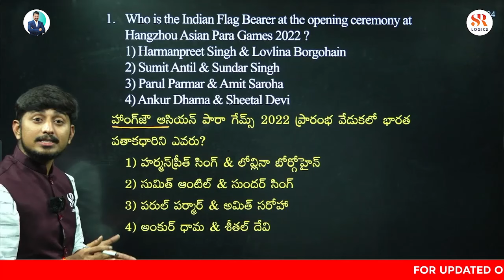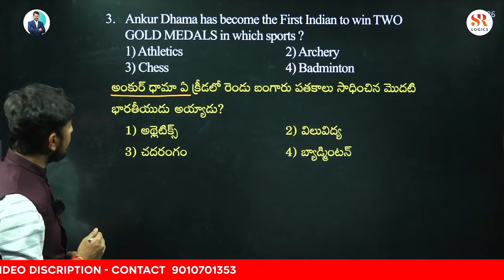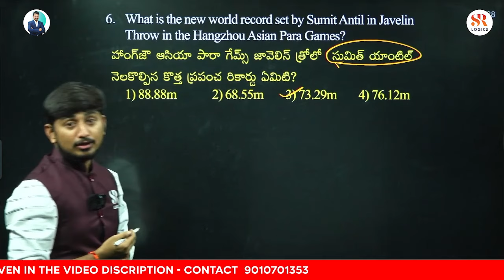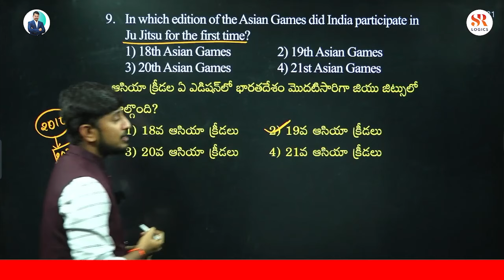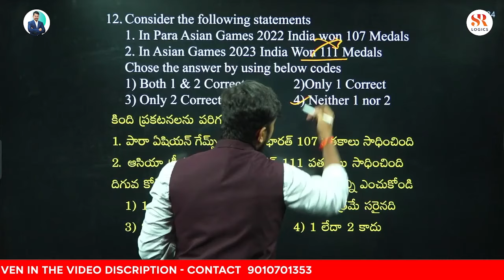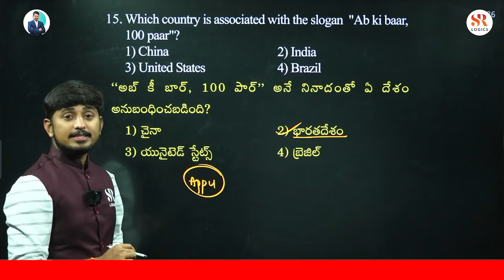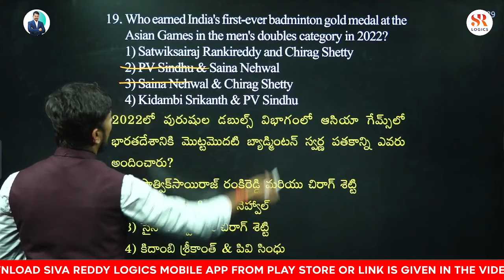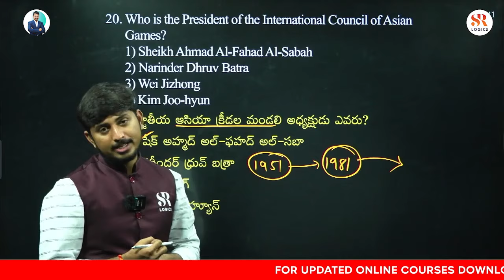రైల్ Current affairs Express || Episode 16